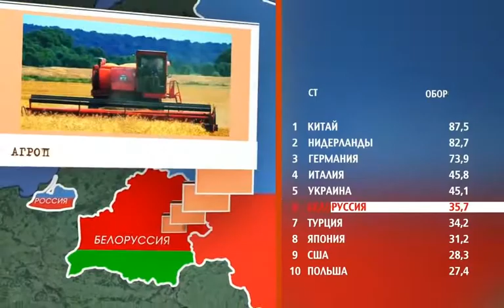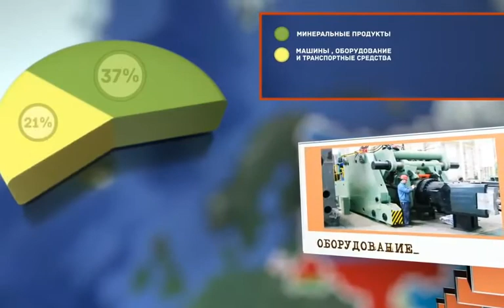Что такое Таможенный Союз?